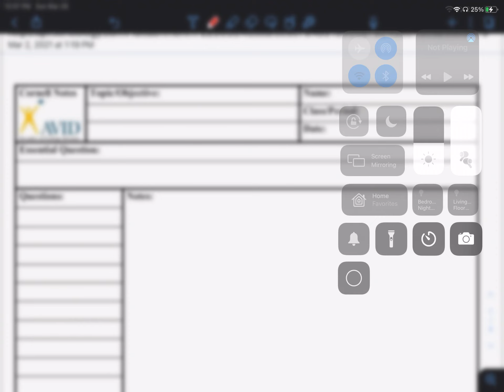Mr. Heins Explains LfA Vocab, p. 3-29